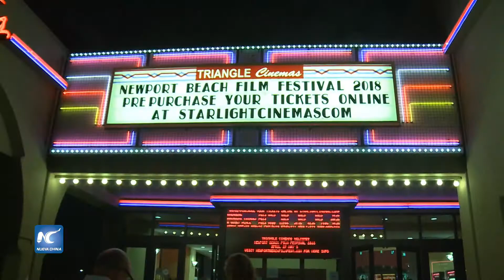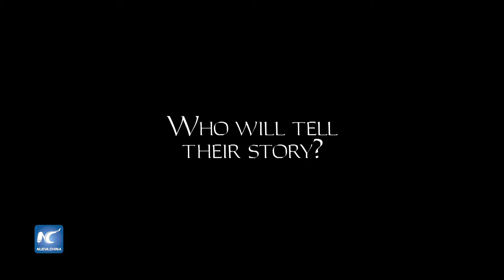Película honra a sobreviviente de la masacre de Nanjing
The Girl and the Picture, “La niña y la imagen” es un documental que presenta a una niña y su hermana sobrevivientes de la masacre de Nanjing, la cual se proyectó en el Festival de Cine de Newport Beach, al sur de California.